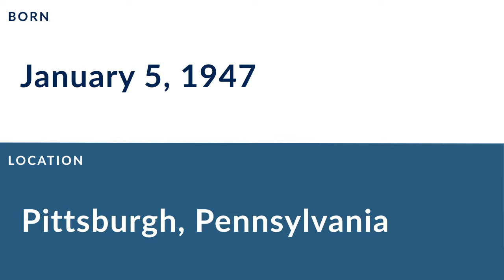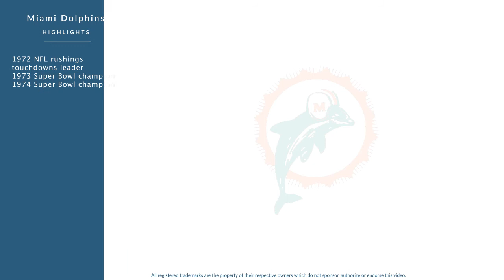Mercury Morris: Football Running Back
Mercury Morris is a former professional football running back who played for 8 seasons from 1969 to 1976.

In college, Morris played for the West Texas A&M Buffaloes in Canyon Texas.

Professionally, Morris played for the Miami Dolphins, and the San Diego Chargers.

In 1972,  he was the NFL rushings touchdowns leader.